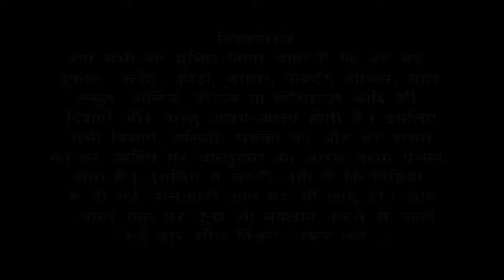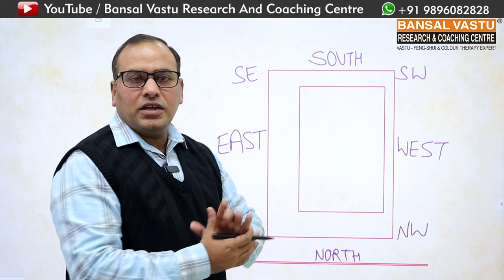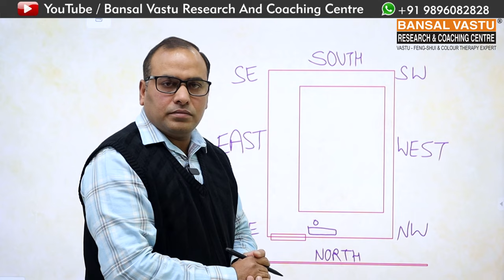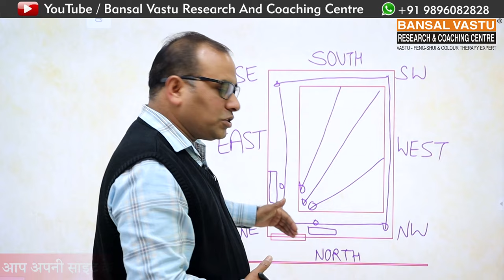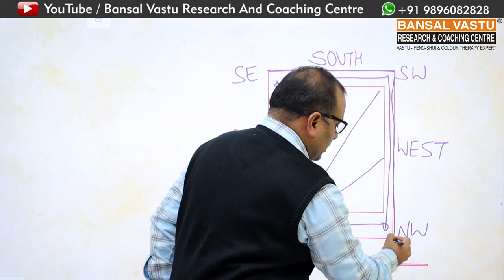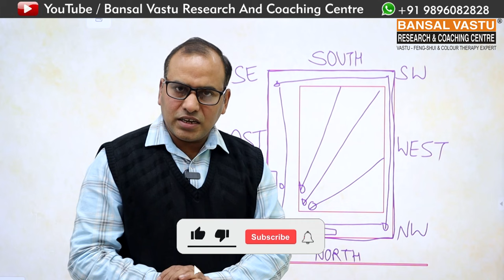North facing House Plan according to Vastu shastra | Bansal Vastu | Dr. Vipin Bansal +91 9896082828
Complete Vastu Solution of North facing floor plan/ house/ home.